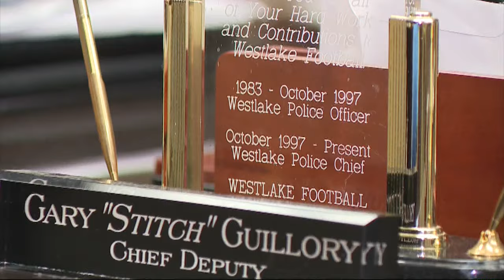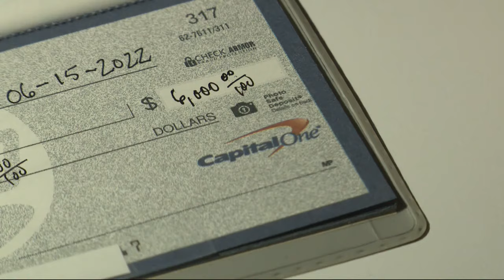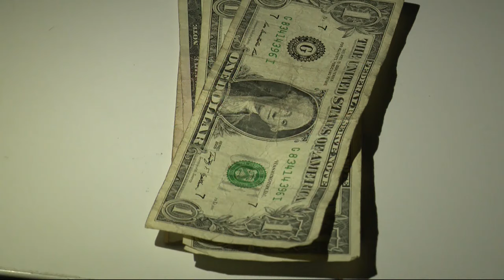Special Report: Digital Embezzling becoming more common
Even though they’re somewhat easily traceable, a sheriff-elect in Southwest Louisiana says he’s seeing more and more financial crimes being committed.

“The criminals have become smarter and they figured out ways that they can, you know, cheat the system,” says Chief Deputy Gary "Stitch" Guillory with the Calasieu Parish Sheriff's Office.

The CPSO Financial Crimes Unit is made up of six investigators. Guillory says they could see 20-25 cases per investigator, per month.